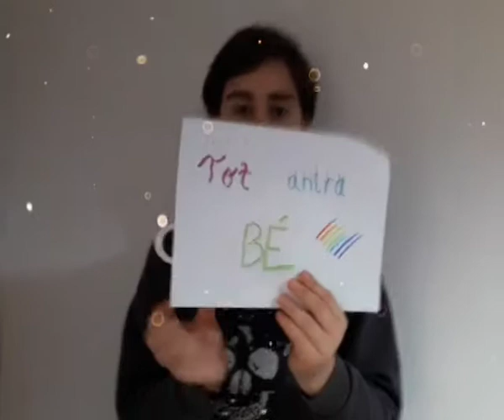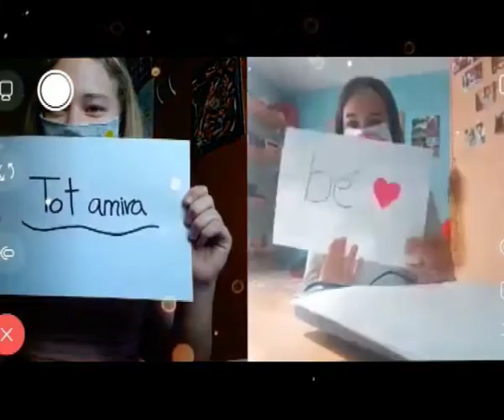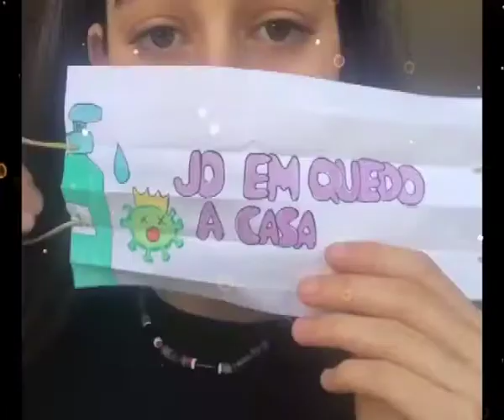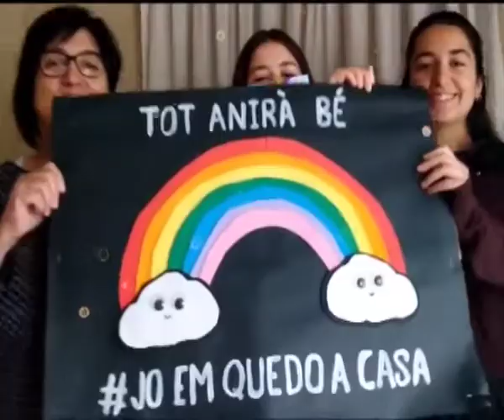INSTITUT NARCÍS OLLER_DISSENY DE MASCARETES 2N D'ESO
Disseny de mascaretes. Treball dels alumnes de Visual i Plàstica de 2n d'ESO amb la col·laboració dels professors del Departament. Institut Narcís Oller.